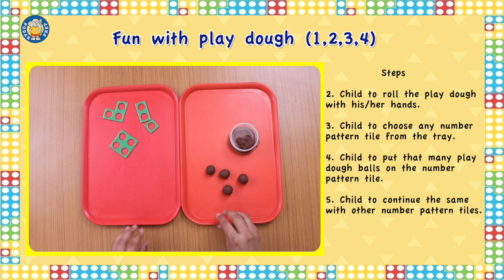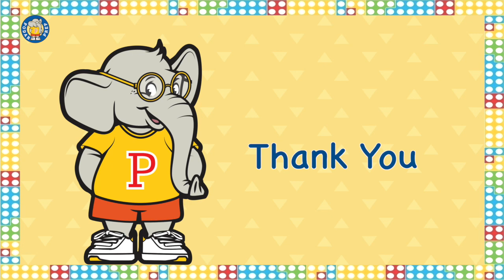018 Fun with play dough 1,2,3,4 001